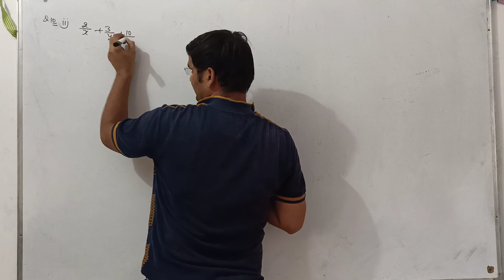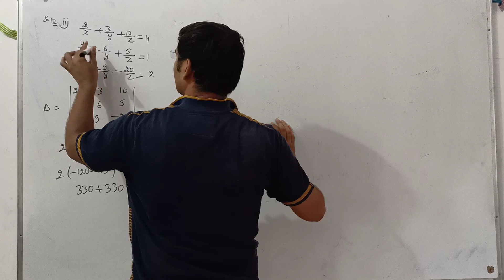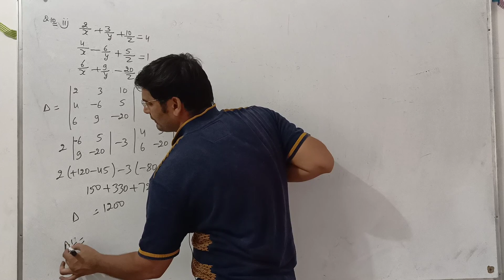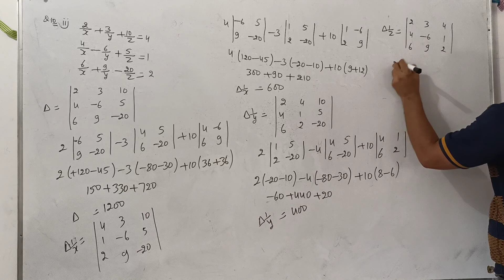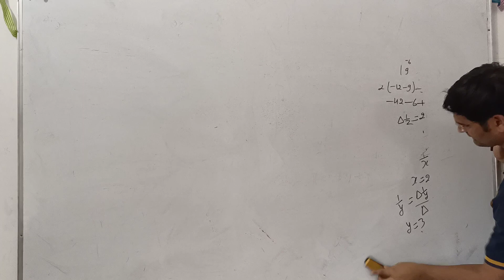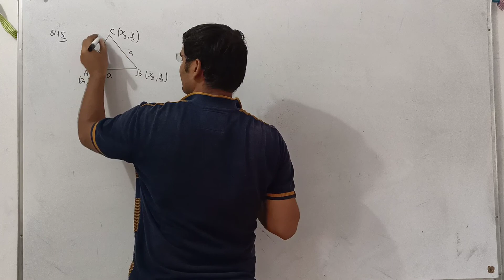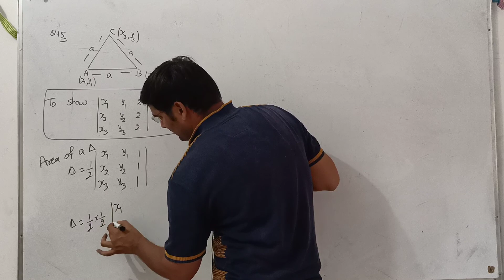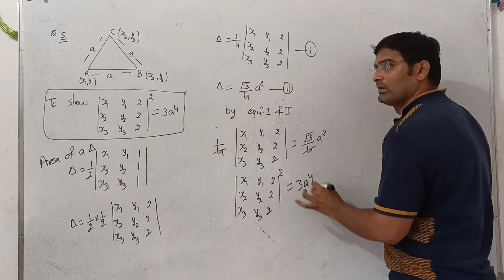Maths: Unit-5 (Part-5) Class-XII